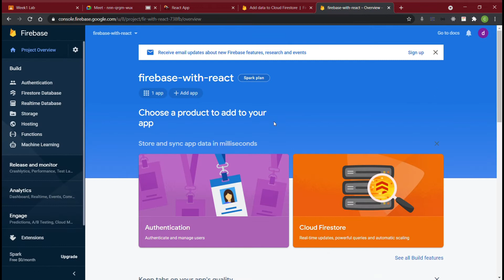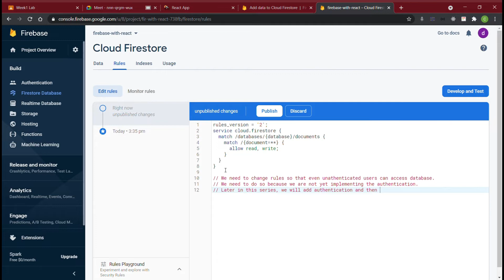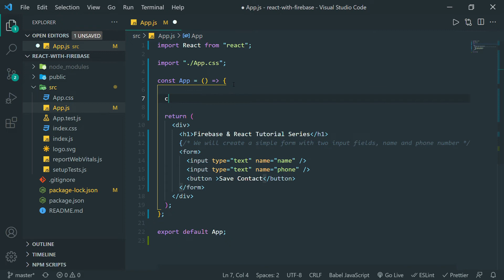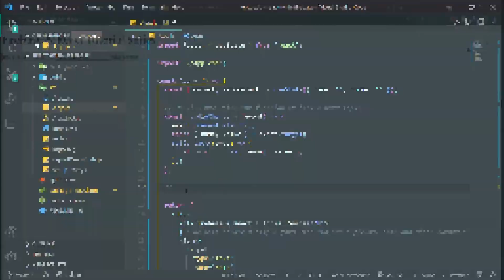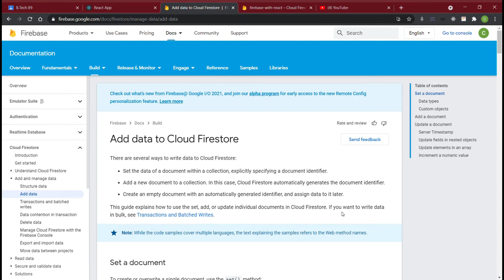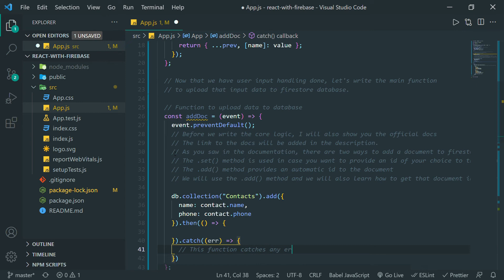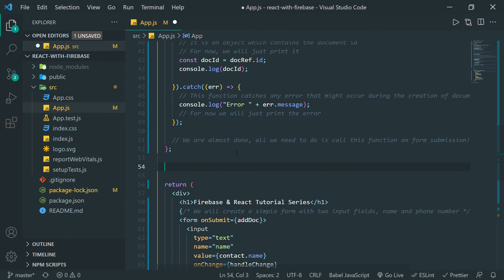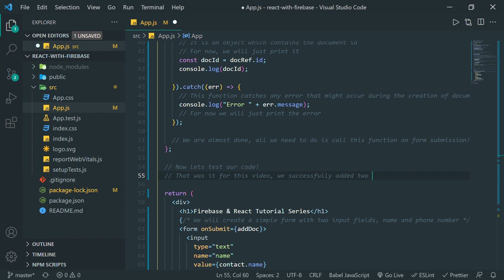ReactJS with Firebase | Cloud Firestore - Adding a document to a collection from React App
This is the second video in our ReactJS and Firebase tutorials series. In this video, we learn the steps to initialize Cloud Firestore, modify it's rules and set it up for our project. We also learn how to upload our data to Cloud Firestore.

Cloud firestore is a NoSQL database offered by Firebase.

For source code check this out .

🧠 Concepts Covered: Initializing Cloud Firestore and adding a document to a collection.

Follow our INSTAGRAM page for daily content on React, MERN, HTML, CSS and much more.